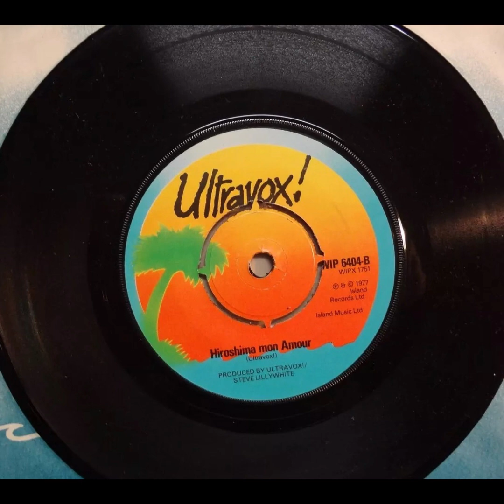ultravox - hiroshima mon amour extended mix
fan made for fun only